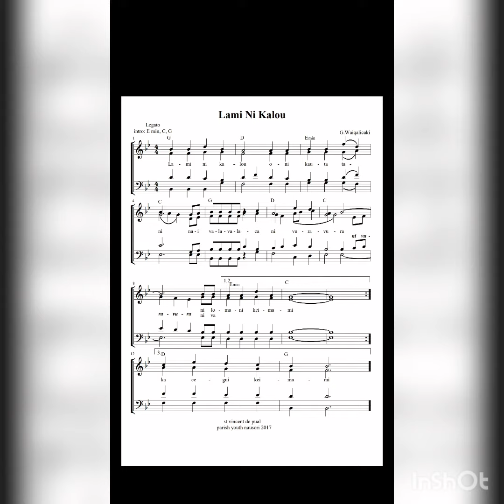lami ni kalou (lamb of God) Agnus dei fijian translation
Agnus dei/lamb of god (fijian translation lami ni kalou) fijian parts of the mass